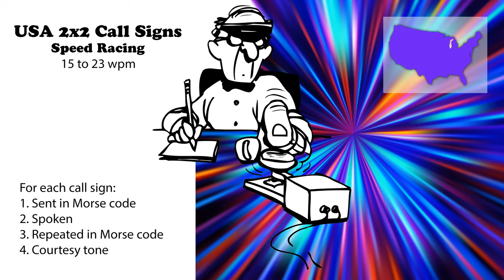USA 2x2 Call Signs - Speed Racing - 15wpm